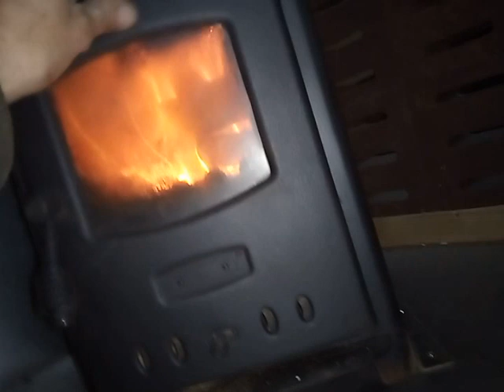FEUER ES BRENNT -Einfach Leben -Bauwagen aufbauen Teil 13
Oooh mein Goooooott, FEUEEEEER
Es geht voran.
Schaut gern mal auf meine Website wenn euch interessiert was ich sonst noch so mache :)